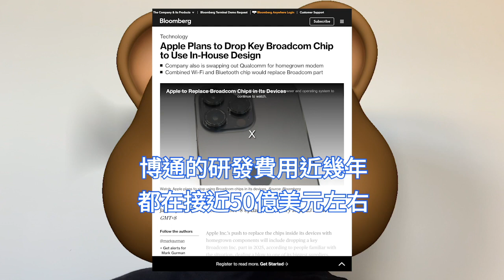極瘋狂幹！蘋果自研超強三合一晶片：5G數據機+WiFi+藍牙。高通、博通，通訊巨頭雙雙傻眼。目標2025年取代競品，對手業績造成重大打擊。iPhone徹底革新，射頻RF、無線電充電，全面自給自足。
據彭博社報導，蘋果內部消息人員透露，蘋果公司正力推在其電子裝置中使用自主研發組件，包括在2025年放棄由博通供應的一個關鍵組件，這意味著博通未來將會失去蘋果的訂單。

5G數據機可以幫助iPhone處理通話，並在沒有WiFi的情況下上網，因而對多數人而言，這都是該電子裝置最關鍵的組成部分。如果蘋果的晶片不及高通，就可能令該公司的旗艦產品處於明顯劣勢。

從目前的訊息來看，預計2023年推出的四款iPhone 15系列機型都將搭載高通驍龍X70數據機晶片。因此，蘋果自研5G晶片可能要2025年才會推出，蘋果很難在短時間內完成。